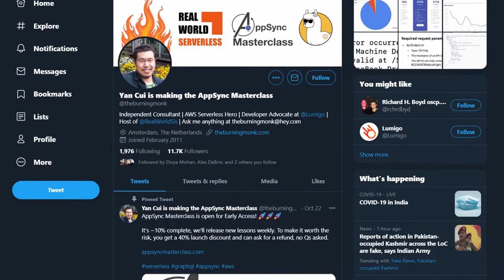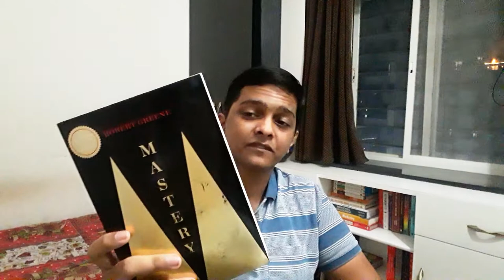Top 15 Things that I learned from Mastery by Robert Greene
In this video I've discussed about this book called Mastery by Robert Greene and why should you consider reading it. In this video I've gone vastly in the realm of what this book has taught me and how will I be implementing the lessons from this book in my professional career. I hope that you will find my insight about this book valuable.

Amazon (India)
Amazon (US)
Amazon (UK)

Time Stamps:
00:00 - Intro & Preface
02:42 - Specialties of Masters
03:27 - Follow your inner calling and know your true self
04:54 - Have child like curiosity
06:15 - Channelise your energy
07:57 - Always value learning over money in your initial days
10:28 - Finding a mentor
13:13 - Finding a mentor - Michael Faraday and Thomas Edison
15:40 - Sacrifice
17:22 - R.O.I - Return on Investment
18:14 - Embracing pain
21:26 - Be Creative and Learn whatever you like or you are inclined towards
21:54 - Example - Yoky Matsuoka
25:00 - Ability to Socialise with others
28:35 - Never be complacent
29:36 - Don't be Conservative, inflexible and Impatient
31:34 - Mastery can't be derived under any formula
32:45 - Ability to handle criticism
34:02 - Like, share, Subscribe and Feedback